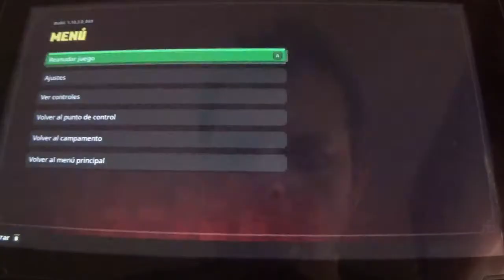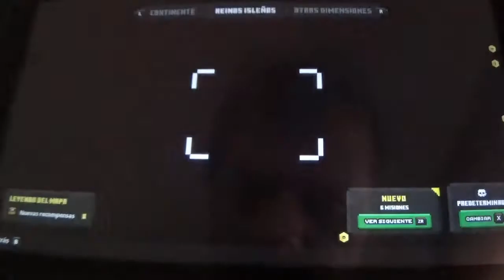Minecraft Dungeons Switch Narrado 9ª parte: Secretos muy increibles (Gameplay de 10 Días 9/10)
En esta entrega, llegamos al Nivel Secreto que no desbloqueé anteriormente conocido como Debajo de los Salones, además de superar el Reto de Gales, el cual es realmente intenso. Por tanto, este vídeo me ha durado más debido a esta gran idea. Mañana no solo cerramos el Gameplay de 10 Días, sino que también cerramos la serie con el nivel final del juego base.